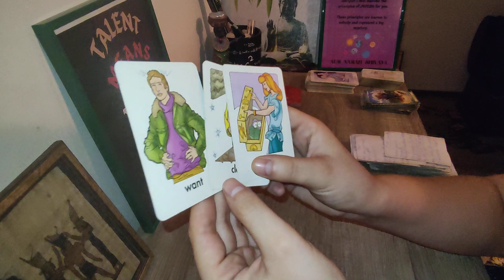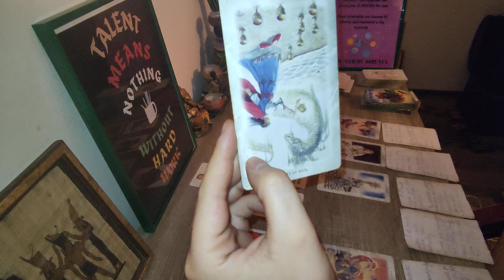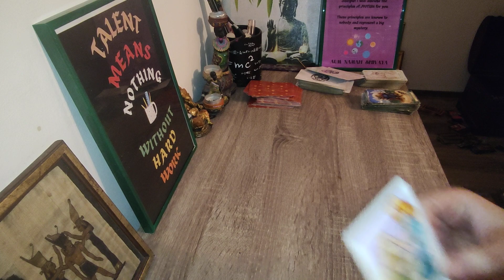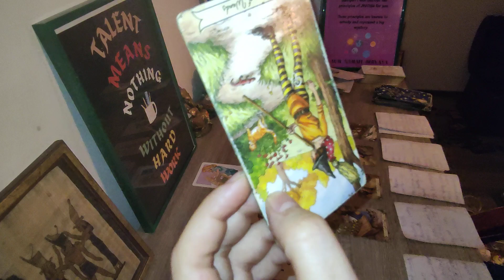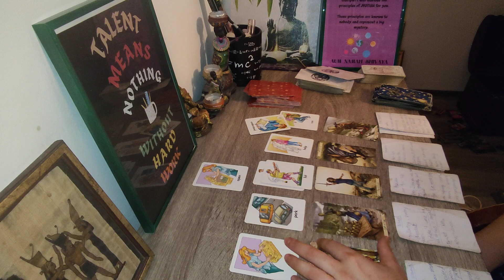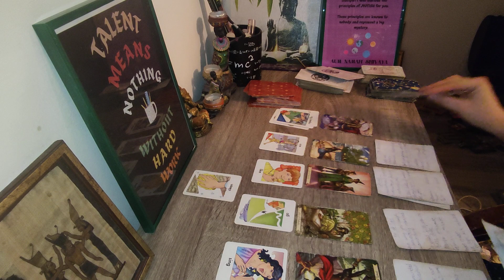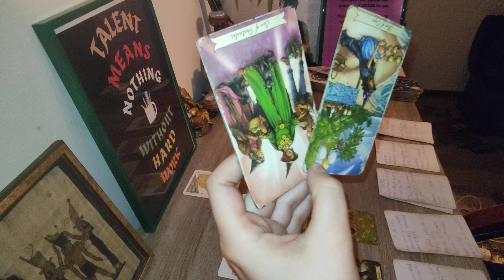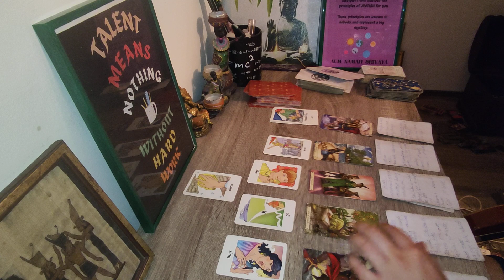What`s their CURRENT IMPRESSION of you tarot pick a card reading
This What`s their CURRENT IMPRESSION of you tarot pick a card reading. We are checking how do they see you, how do they describe you and overall their perception of your current energies. Timestamps- want 01:45, open 11:30, clean 23:45.